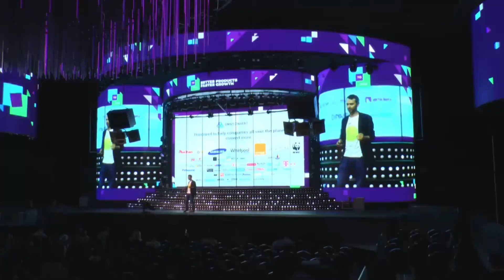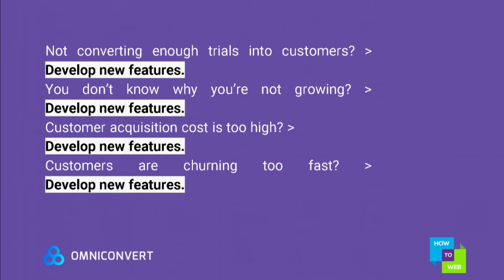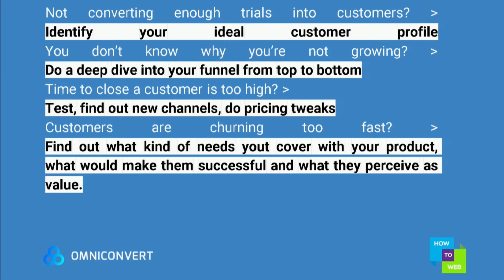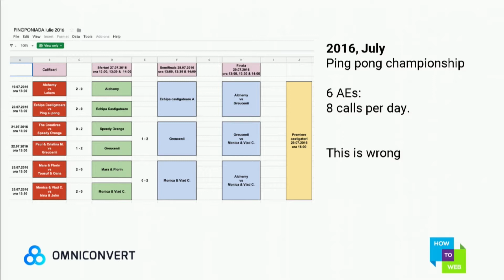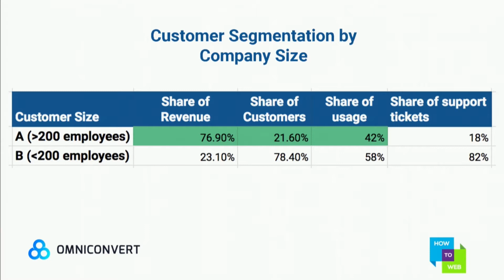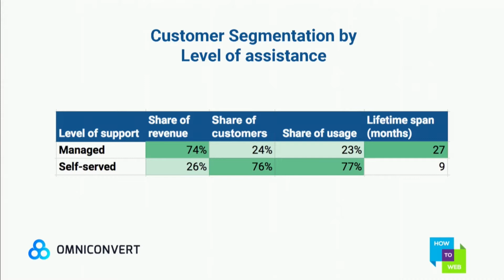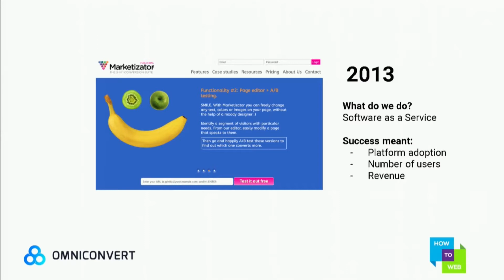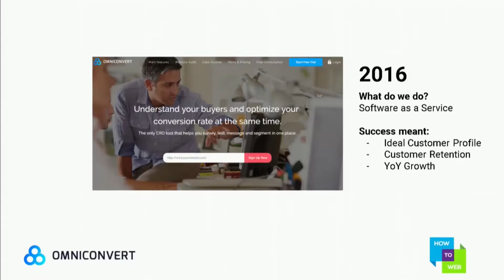Valentin Radu - How to Web 2019 - Lessons Learned in Getting Your Ideal Customers & Keeping Them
Valentin Radu is a serial entrepreneur and visionary with over 16 years of experience in technology and online marketing. He’s the CEO of Omniconvert, an award-winning worldwide all-in-one conversion platform that combines the power of A/B testing, web personalization, and web surveys using an advanced segmentation engine.

At How to Web 2019 he delivered a talk on ”Lessons Learned in Getting Your Ideal Customers & Keeping Them”:
Bombarded with opportunities, features, partnerships, and KPIs, you can easily get distracted from what really matters: customer happiness.
In this session, Valentin reveals the hiccups, the struggle and the mistakes we've gone through at Omniconvert, in order to find our ideal customer profile.

ABOUT HOW TO WEB
How to Web is a leading European startup & tech conference based in Bucharest, Romania, where 2200+ founders and startup-minded operators and developers gather to get inspiration, knowledge and opportunities. Started in 2010, it is one of the earliest influential European startup events, which has accelerated the adoption of the startup culture in CEE & Romania.

Video by Ivan Nicolae